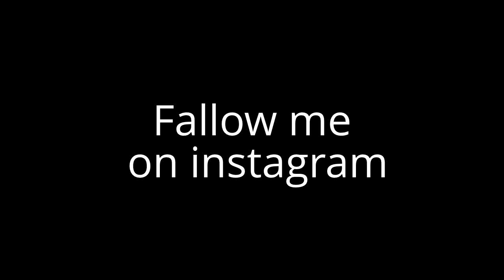fallow me on instagram xx